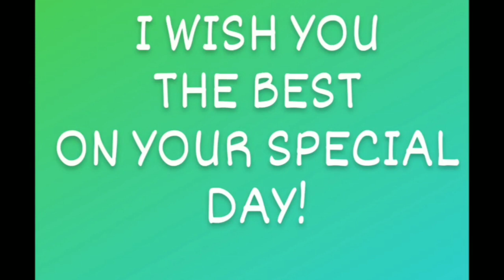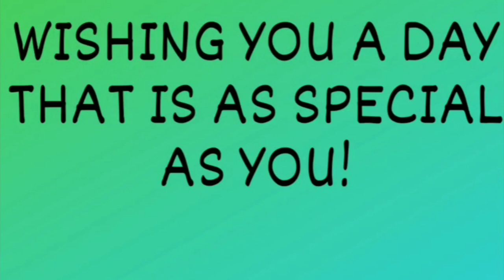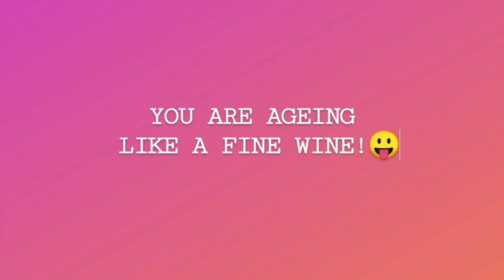STOP SAYING HAPPY BIRTHDAY || ALTERNATIVE WISHES|| ICONIC ENGLISH